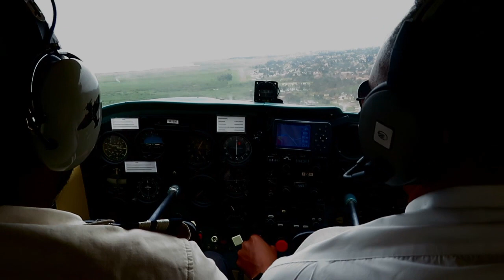Breakfast at Kajjansi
Uhh...Kajjansi, where it all begun...